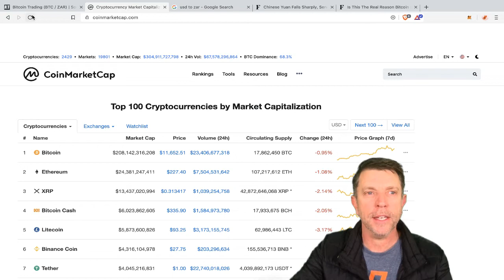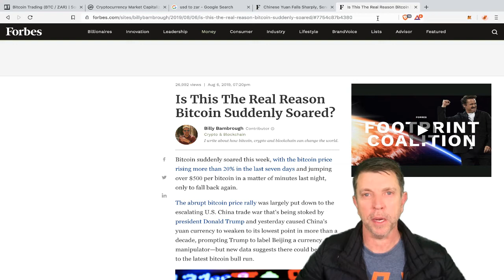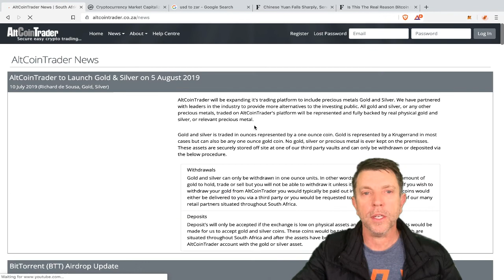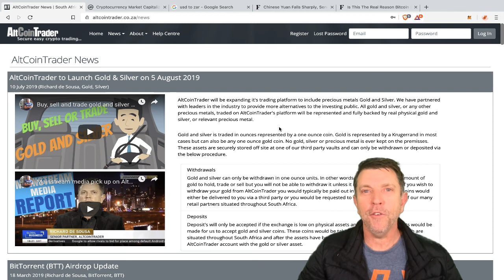Crypto give-away. Bitcoin price discussion. The rand at almost R15 per $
First chosen random comment R 1000 worth of crypto
Second chosen random comment R 700 worth of crypto
Third chosen random comment R 500 worth of crypto

Why is the bitcoin price up? Why is the Rand (ZAR) price down?

AltcoinTrader successfully launched Gold (XAU) and Silver (XAG) on it's trading platform.